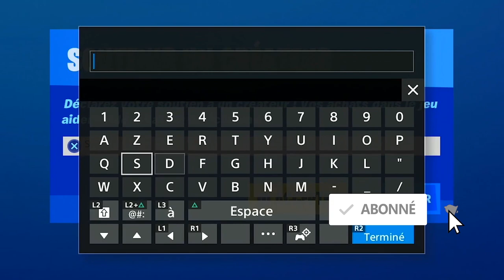UTILISER UNE EMOTE AUX RUINES DU SOMMET DE LA MONTAGNE EN TANT QUE THOR FORTNITE, EMPLACEMENT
▬▬▬▬▬▬▬ • BIENVENUE 😍 • ▬▬▬▬▬▬▬

▬▬▬▬▬▬▬ • PARTENAIRES 💪 • ▬▬▬▬▬▬▬

"SOISCOOLMEC"
"STRIKESOISCOOL"

.▬▬▬▬▬▬▬ • TOP DON 💰 • ▬▬▬▬▬▬▬

▬▬▬▬▬▬▬ • MUSIQUE OUTRO 🎵 • ▬▬▬▬▬▬▬